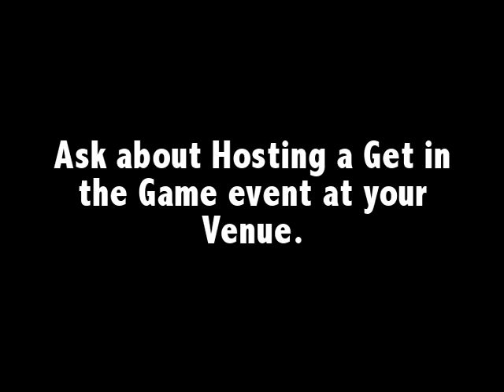GET IN THE GAME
an alternative to the Los Angeles Night Life...